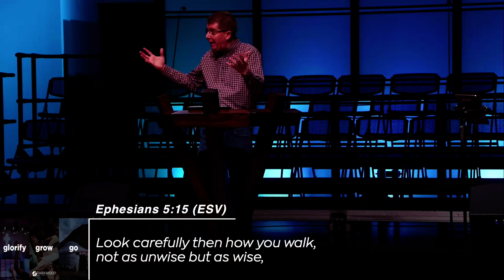Make the Best Use of Your Time - Ephesians 5:15-16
Pastor Jeff will preach a New Years Day sermon aimed at making the best use of our time as believers head into the new year.  The title of the message is taken from Ephesians 5:15-16 and is entitled "Making the Best Use of your Time." The main idea of the sermon is: Making the best use of your time requires a careful walk and the wisdom from God.